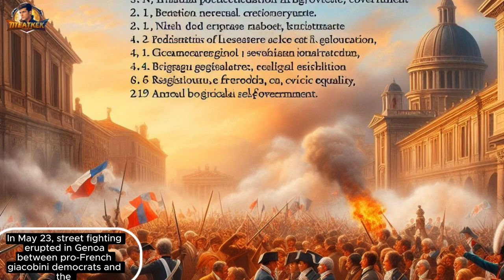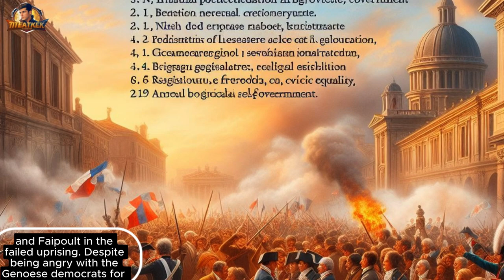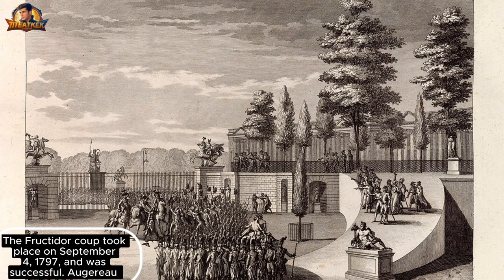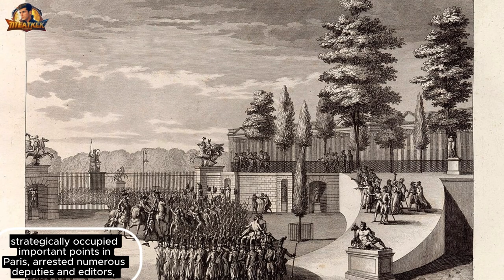Peace and Turmoil: Napoleon's Diplomacy and France's Internal Struggles in 1797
In the spring of 1797, Napoleon successfully negotiated peace deals with Austria and Venice during talks at Leoben and Campo Formio. This expanded French territory and influence in Italy. However, back in Paris the political situation was unstable, with the Directory facing opposition and economic troubles.

Napoleon managed to skillfully build up his prestige while appearing humble. He established French client states like the Cisalpine Republic and planned future campaigns against Britain and Germany. But upon returning to Paris, he grew cautious of politics and avoided overt involvement.

As he considered his next move, a scandal emerged involving corruption in the army and Josephine's own financial dealings. This threatened Napoleon's image of noble knighthood. Meanwhile, the Directory seemed intent on removing him from the scene in Paris.

Facing embarrassment and surrounded by disloyalty, Napoleon recognized Egypt presented an opportunity for new glory, following in the footsteps of his heroes. Leaving the troubles of Paris behind, he resolved to undertake the ambitious Egyptian campaign and solidify his vision of himself as a valiant leader through decisive action. The stakes would be raised on a grander scale abroad.

Welcome to Ahmeds World ! Join us for learning history, folklore, mythology , nature and much more. Engage with us in the comments and help shape our content. Let's Learn together!